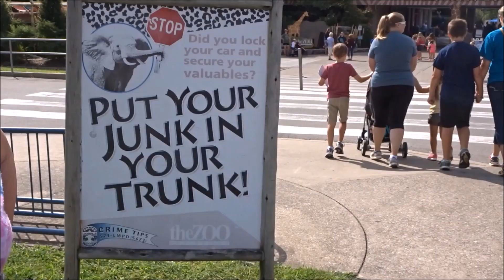ELI'S 1ST TIME AT THE ZOO